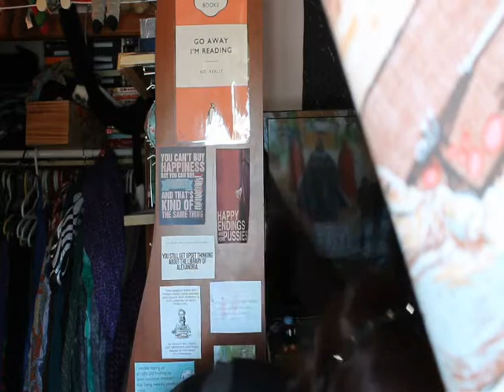Reading Habits Tag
Tag #1 of my Tag Week.